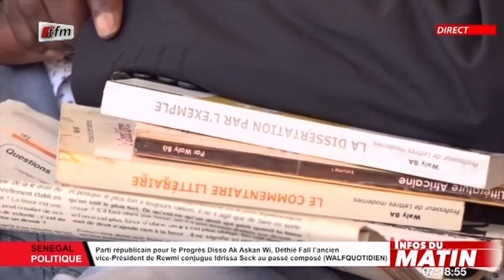Infos du matin - Echos de la banlieue avec Habib Faye - 29 Mars 2021